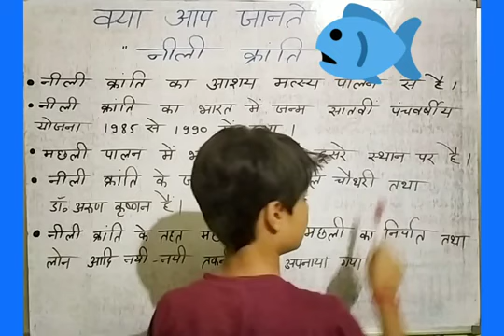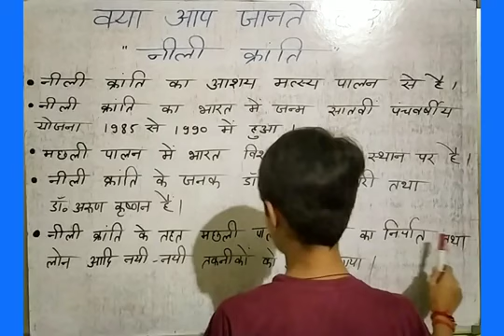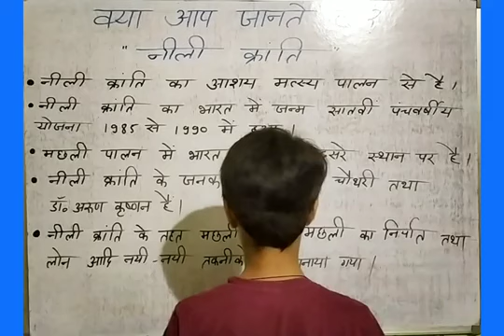नीली क्रांति क्या है/नीली क्रांति किससे संबंधित है/नीली क्रांति के जनक कौन हैं/blue revolution